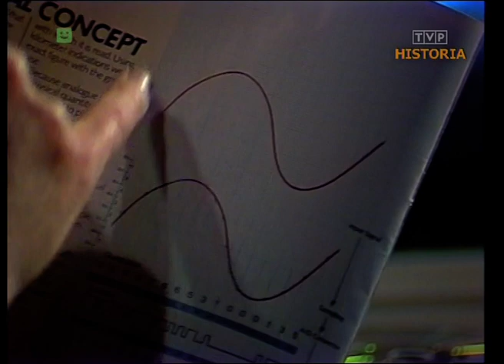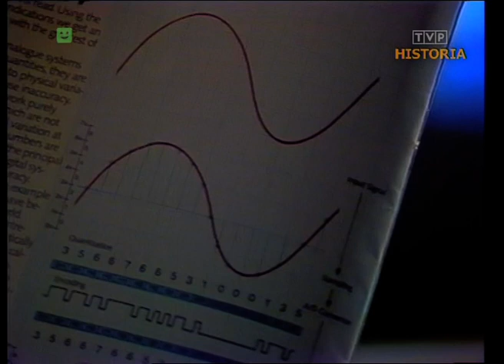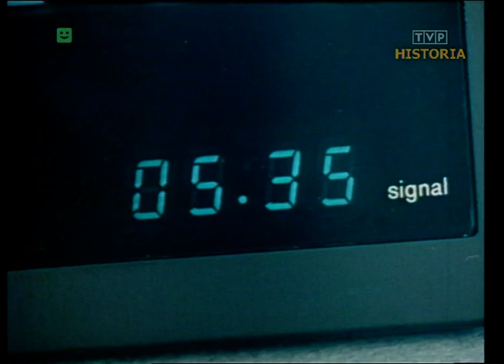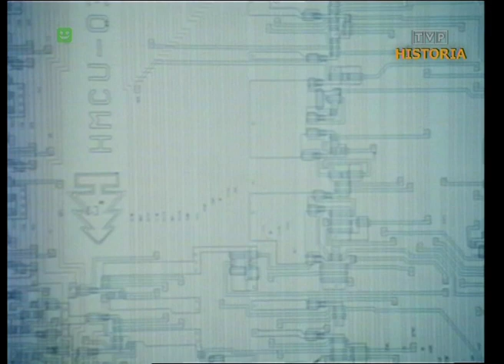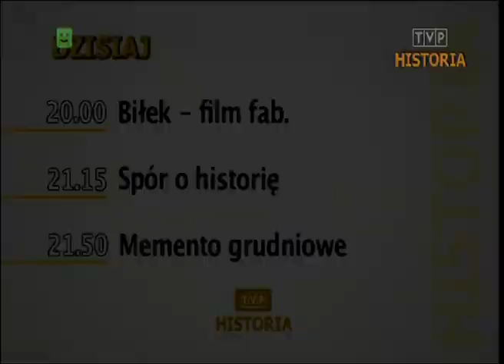SONDA nt. CD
Urywek programu TVP Historia 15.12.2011